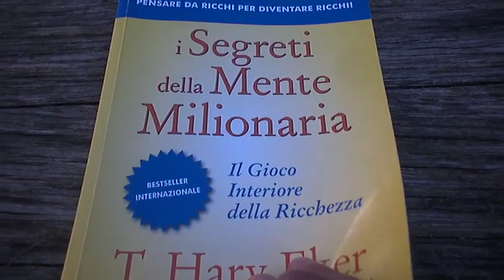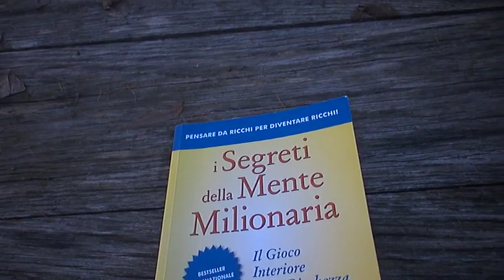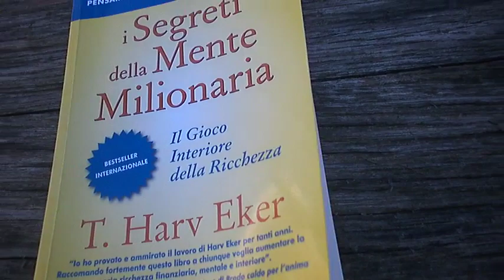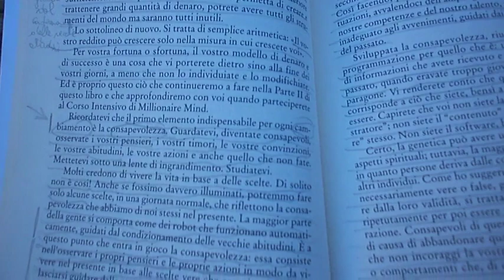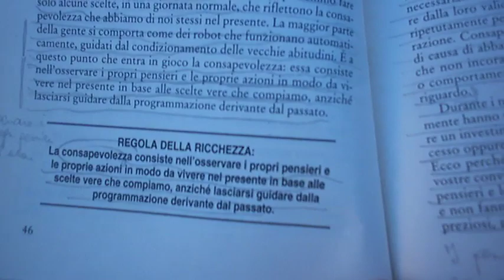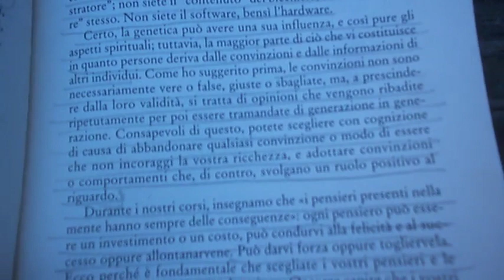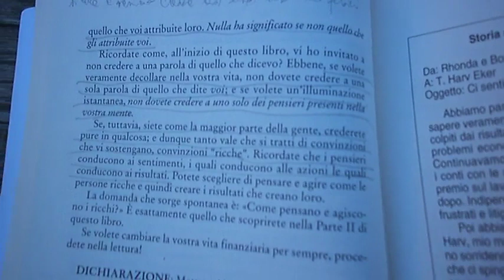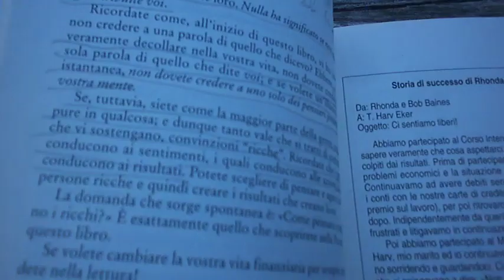I segreti della mente milionaria di T. Harv Eker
Sradicare pregiudizi e falsi miti riguardanti la ricchezza. Partire con l'accrescere il proprio valore interno, la propria ricchezza interiore, per svilupparne una sana anche da un punto di vista esteriore. Questi sono solo alcuni dei temi trattati in questo libro, molto interessante da analizzare sotto un profilo psicologico. Buon ascolto e buona visione!
Se intendi acquistare il libro, puoi cliccare direttamente qui (una piccolissima percentuale mi verrà destinata, così mi aiuterai a realizzare altri video come questo. Grazie)

Account Instagram: pillole_saggezza

Visita anche il sito dove potrai trovare suggerimenti di numerose altre letture per l'evoluzione personale.